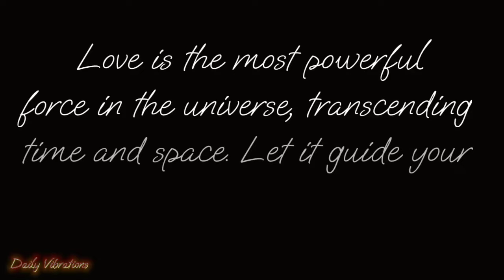Sensual Jazz Music For Setting The Mood | Seductive Saxophone Music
Sensual Background Jazz Music for your candle light dinner, massages, relaxing, and to let that special someone know you love them... Press Play and get ready to set the mood with our Valentine's Day themed video. Which consist of Jazz Covers of hit songs and Seductive Saxophone melodies. Whether you're planning a romantic evening for two or simply looking to indulge in some heartfelt music, our Lovers themed video was created to help set the mood and leave you feeling utterly enchanted. So dim the lights, pour a glass of wine, and let the magic of jazz and saxophone play sweep you away on a romantic journey like no other. 🎷🥂 🎶

00:01 I'm In Love
04:30 Love Calls
09:38 I Can't Stop Loving You
14:15 Always And Forever
18:00 Emily
21:39 You Are My Lady
25:37 The Last Kiss
29:41 The One
33:10 Love Saxophone
36:41 Stay A Little While Longer
39:50 Seduction Jazz
42:53 Sensual Jazz
46:42 On Bended Knee